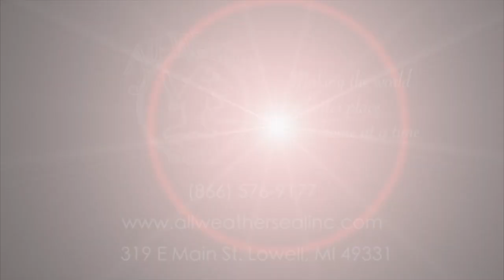All-Weather Seal of W.M We don't horse around when it comes to quality installation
877-SEAL-711